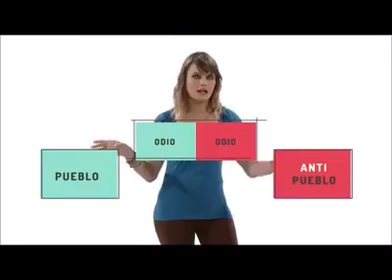QUE ES POPULISMO ??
DESCRIPCION QUE ES EL POPULISMO DE ESTADO  Y COMO A LA GENTE LA ESTA JODIENDO EN FORMA INDIVIDUAL